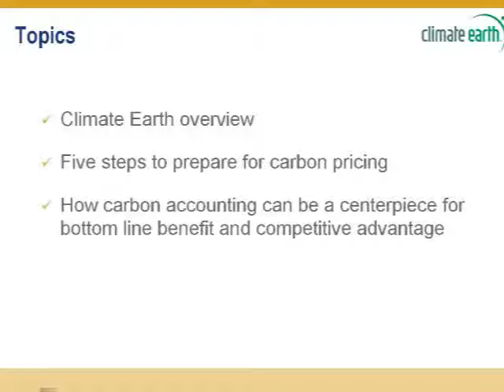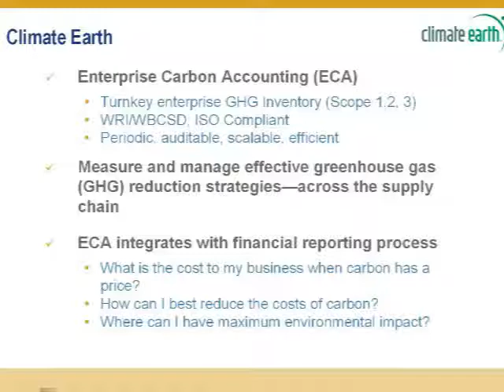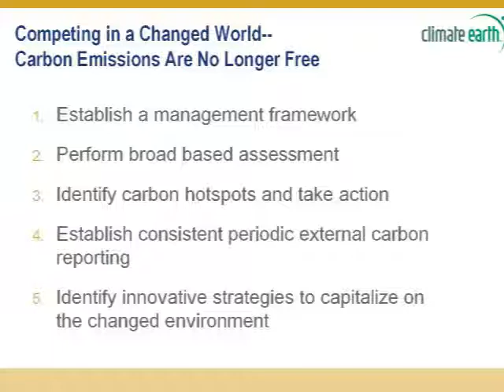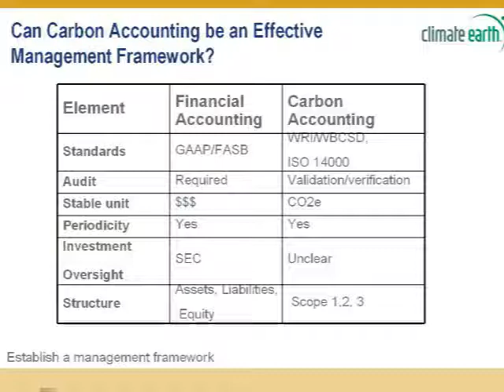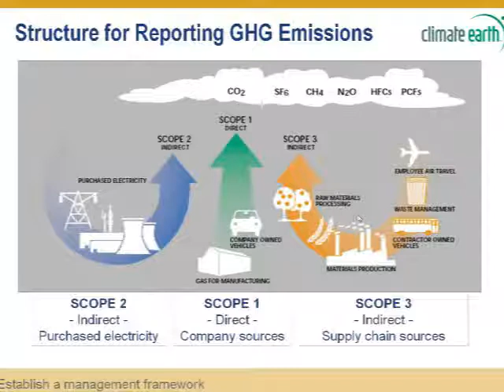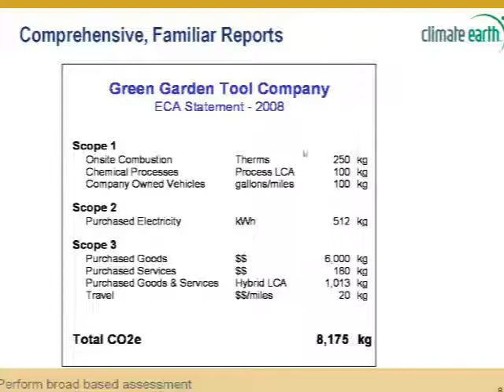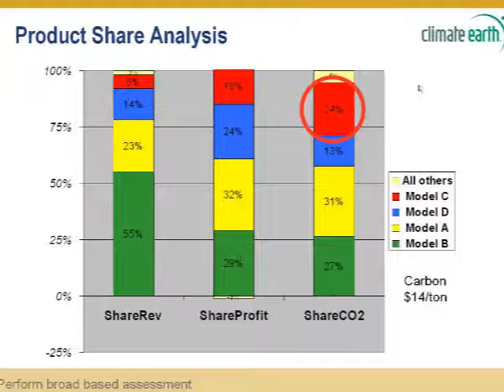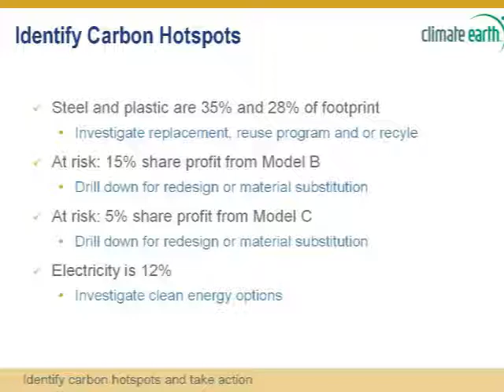An Insider's Guide to US Climate Policies - Pt. 4 of 6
(Part 4 of 6)  Dr. Jim Barrett, a well known economist and carbon policy expert in Washington, D.C., discusses expectations for cap and trade, carbon taxes and climate legislation. Chris Erickson, CEO of Climate Earth, unveils new integrated performance analytics that can add predictability to your costs despite regulatory changes and volatility in fossil fuel prices.